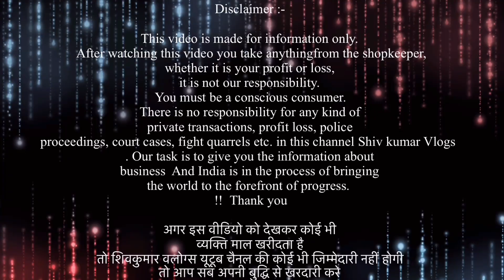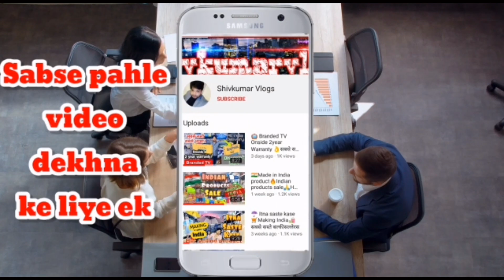किलो से सस्ता मॉल | 501 % original clothes | जो चाहिए वो ले कर जाओ | Export Surplus Summer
Address: A/136 Basement Vishal Enclave ,Near Vishal shiv mandir, Tagore garden 110015, New Delhi

 • 🚴Electronic bike ...

VIDEO COVERS . . . . . .
Expirtsurplus clothes:t-shirt
Exportbrandsin95%off
Hiddenexportsurplus
Surplus clothes
Export surplus wholesale market in delhi:
expirtsurplus other
Benetton
Warehouse
Wholesale
Men
Quality
Top
Brand
Shirts
Tshirts
Export surplus
Garments
Surplus
Export